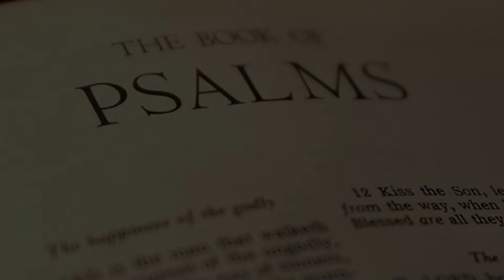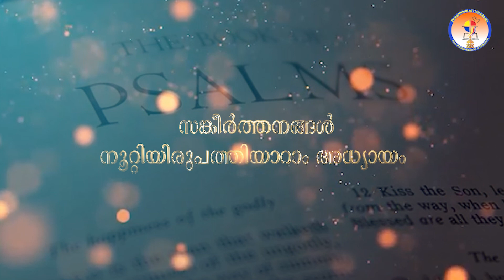Psalms 120-126 | Audio POC Bible| Bible@365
Bible@365
Audio Malayalam POC Bible
psalms120-126